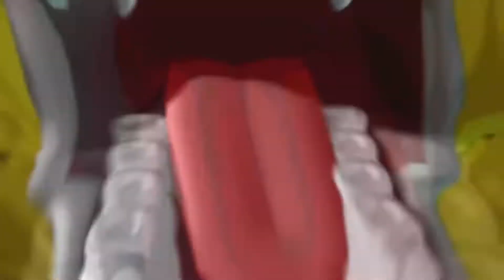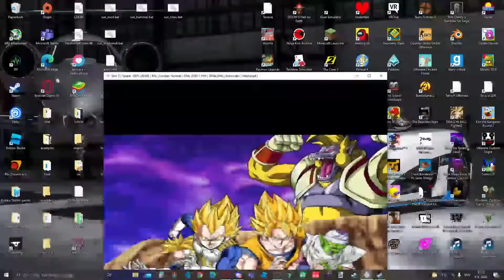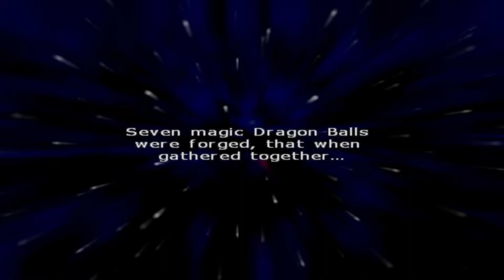Dragonball z budokai tenkaichi 2 / Part one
like and scribe for more content